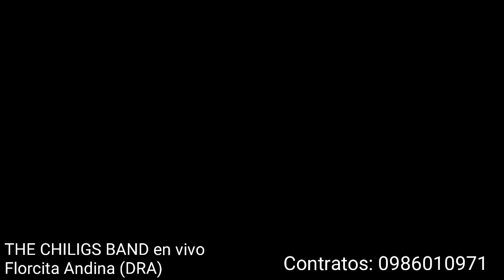THE CHILIGS BAND en vivo en Huachi Grande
Muchas gracias a todos por acoger nuestro repertorio .estamos para servirles para cualquier compromiso al...0986010971